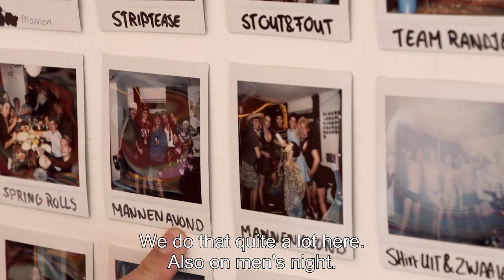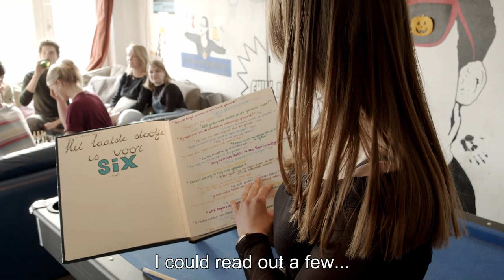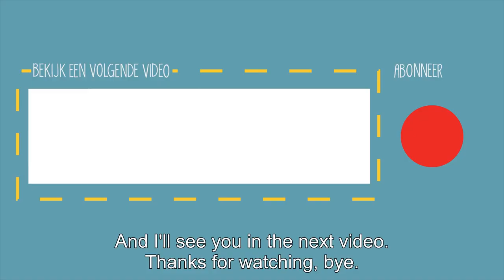DUWO Cribs - Een volle glasbak en bijzonder jaarboek bij The Sixth!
Wat zou er in het jaarboek van de bewoners van The Sixth staan?😮 In de videoreeks DUWO Cribs krijgen we een kijkje in de verschillende studentenhuizen van DUWO. Dit keer kreeg Destiny een rondleiding in bij de studenten van The Sixth in Den Haag.